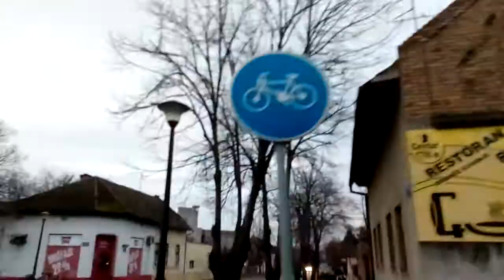Example Backa Topola